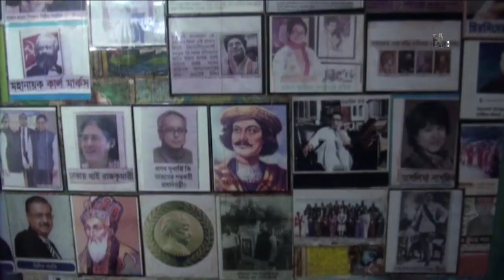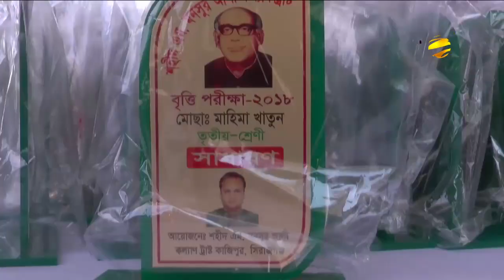দীর্ঘ ১৫ বছরে ৫শ জন বিখ্যাত ব্যক্তির ছবি সংগ্রহ করেছেন নিখিল চন্দ্র কর্মকার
দীর্ঘ ১৫ বছর ধরে প্রায় সাড়ে ৫শ জন বিখ্যাত ব্যক্তির ছবি সংগ্রহ করেছেন নিখিল চন্দ্র কর্মকার।  কোন ব্যবসায়ীক উদ্দেশ্যে নয়,আত্মতৃপ্তি আর শখের বসে,দূর্লভ এসব ছবি সংগ্রহ করছেন কালিয়াকৈর উপজেলার জুয়েলারী ব্যবসায়ী নিখিল। তার দোকান যেন এক ছবির জাদুঘর। পুরো ব্যবসা প্রতিষ্ঠান জুড়ে পৃথিবীর বিখ্যাত বরেণ্য ব্যক্তিদের ছবি। আমাদের কালিয়াকৈর প্রতিনিধি আব্দুল মান্নানের পাঠানো প্রতিবেদন জানাচ্ছেন মশিউর রহমান কায়েস।